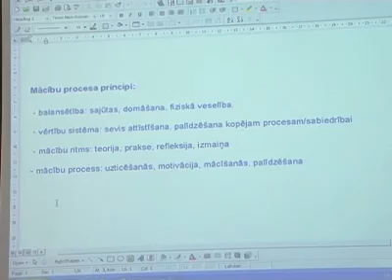Что задумал "Фонд развития интеллекта"?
Любопытный проект намерен реализовать в Латгалии Латвийский фонд развития интеллекта. Представители организации побывали в Даугавпилсе, провели презентацию в муниципалитете и наметили перспективы. Подробности в сюжете Владимира Христова.